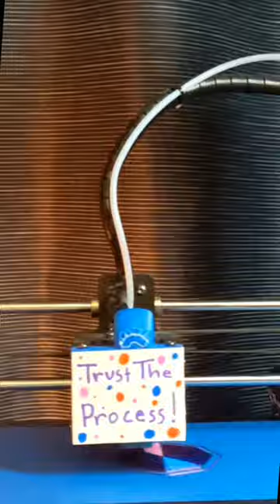3D Printing Timelapse - Low Poly Dual Color Vase